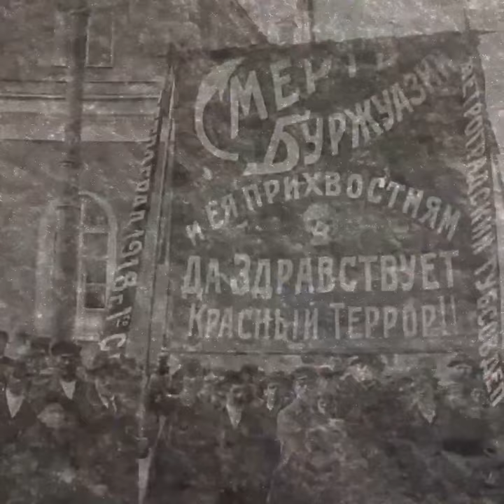Beasts, Men, and Gods by F. Ossendowski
Beasts, Men, and Gods by Ferdinand Ossendowski is now available for purchase!

Lance's Legion Directory:
t.co/PGMqbbSTXN